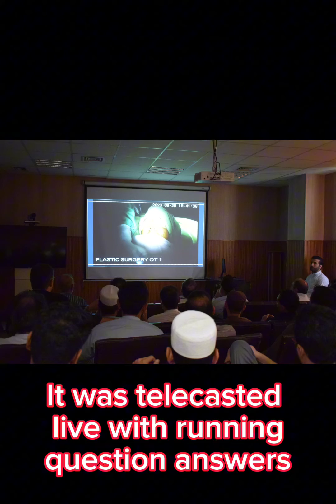2 October 2023